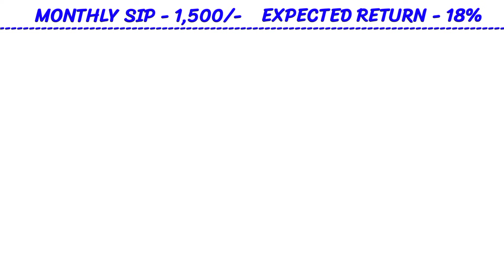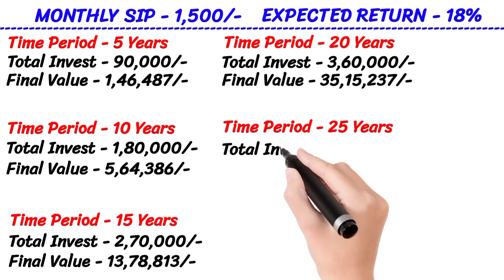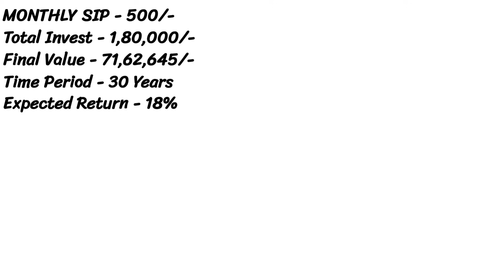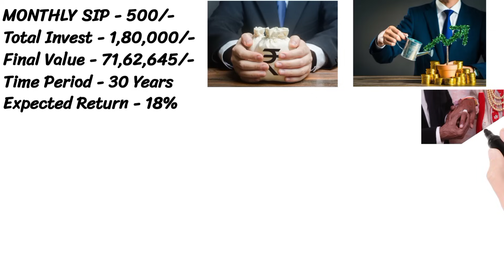💰 SIP से हर साल 5 लाख रूपये || SIP Investment in Hindi || SIP Kaise Kare || How to Invest in SIP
✴️ Your Quarries ⬅️
Sip me invest kaise kare in hindi
s i p investment in hindi
What is sip investment in hindi
best mutual funds for 2024 in india
best sip plan for 20 years in india
-: Advise:-
♦️ I am not registered with SEBI.
Before investing money anywhere or before opening any kind of account, detailed information about it. Get and invest only after consulting a financial advisor, otherwise our channel will not be responsible in any way for any kind of financial loss. this video is only educational purpose.
🟢 1). Policy Bazaar Insurance

video are educational purposes only.enhance your knowledge.